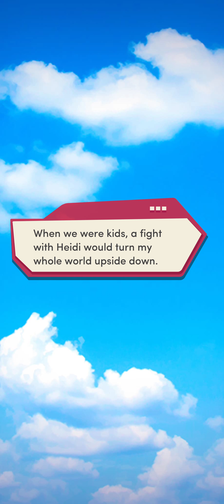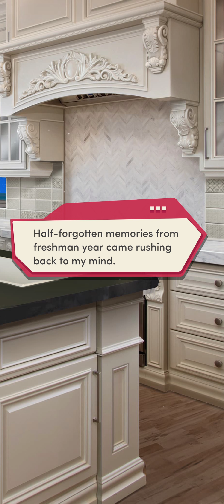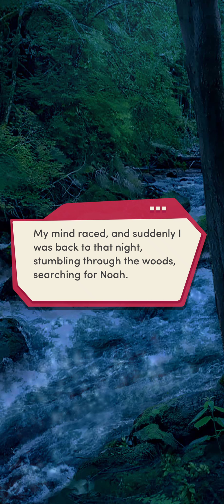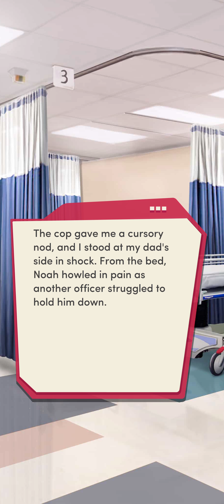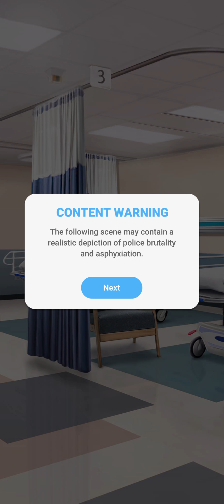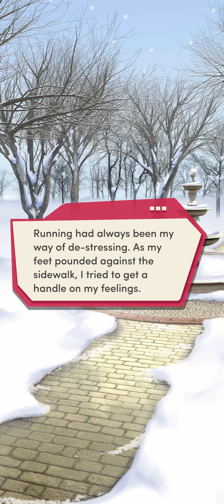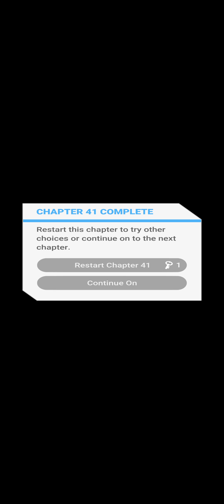My Two First Lovers #41 | The Half of It | Choices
~A day in the boy next door's shoes reveals a past he's  kept hidden...~